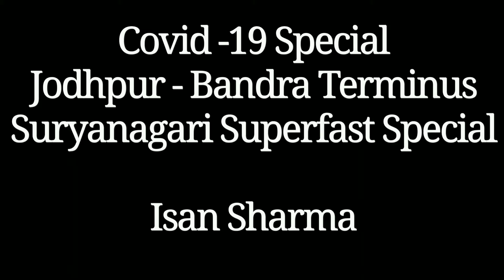जोधपुर से बांद्रा जाने वाली सूर्यनगरी सुपरफास्ट एक्सप्रेस : Jodhpur Bdts Suryanagari Express.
24 Caoch Long Jodhpur - Bandra Terminus Suryanagari Superfast Express With Vadodara WAP-5 Accelerating After Departing From Surat Towards it's Next Halt Borivali, Mumbai

Train Name  : Suryanagari Express
Locomotive : Vadodara WAP-5
Venue : Udhna Junction
Date : 08/08/2021, Sunday
Camera : Mi Note5
Video By : Isan Sharma

The 12479 / 12480 Suryanagri Express is a superfast train running between the Indian cities of Jodhpur and Bandra Terminus, Mumbai. It initially plied between Jodhpur and Ahmedabad as the 4845/46 Suryanagri Express. In the 2002/03 railway budget its operation was extended to Bandra Terminus, Mumbai for four days a week. Later it became a daily train between Jodhpur and Bandra Terminus and was renumbered to 12479/12480.
It operates as train number 12479 from Jodhpur to Bandra Terminus and as train number 12480 in the reverse direction.
The train has standard ICF rakes with a max speed of 110 kmph. The train consists of 24 coaches:
•1 AC First Class
•1 AC I cum AC II Tier
•1 AC II Tier
•4 AC III Tier
•11 Sleeper Coaches
•4 General Unreserved
•2 Seating cum Luggage Rake

As with most train services in India, Coach Composition may be amended at the discretion of Indian Railways depending on demand.
The 12479 Jodhpur - Bandra Terminus Suryanagri Express covers a distance of 935 kilometers in 16 hours 50 mins (55.54 km/hr) and in 17 hours 00 mins as the 12480 Bandra Terminus - Jodhpur Suryanagri Express (55.00 km/hr).
As the average speed of the train is more than 55 km/h (34 mph), the fare includes a superfast surcharge.
The 12479/12480 Suryanagri Express runs from Jodhpur Junction via
Luni Junction,
Marwar Junction,
Rani,
Falna,
Jawai Bandh,
Pindwara,
Abu Road,
Palanpur,
Mahesana,
Ahmedabad Junction,
Vadodara,
Surat, Borivali
to Bandra Terminus.

RSA with 22481/22482 Jodhpur Delhi Sarai Rohilla SF Express
Prior to the Western Railway switching to the AC traction, the 12479/12480 Suryanagri Express would be hauled by a WCAM 1 or WCAM 2/2P engine of Valsad shed from Bandra Terminus up to the Ahmedabad Junction after which it would get a WDP 4 from the Bhagat Ki Kothi shed until Jodhpur.
Since the Western Railway switched over to AC traction in February 2012, the 12479/12480 Suryanagri Express is now hauls by a WAP 5 / WAP 4E / WAP 7 from the Vadodara shed until Ahmedabad Junction after which a WDP 4 / WDP 4B / WDP 4D from the Bhagat Ki Kothi shed takes over and hauls the train to Jodhpur.